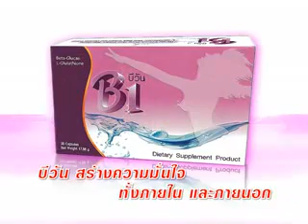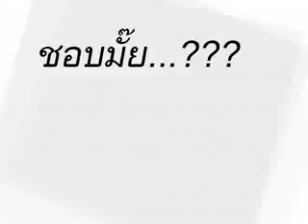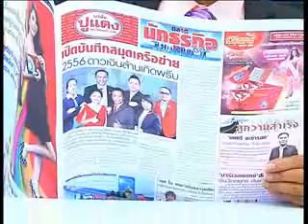เจาะลึกขายตรง 22 -12- 56 part1